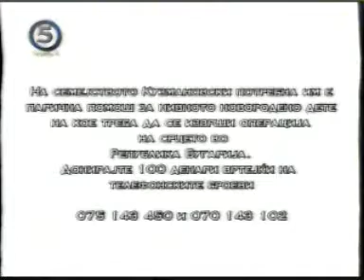Milenko Nedelkovski Show - 19.06.2009 - 6 del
Dragan B. Kostik